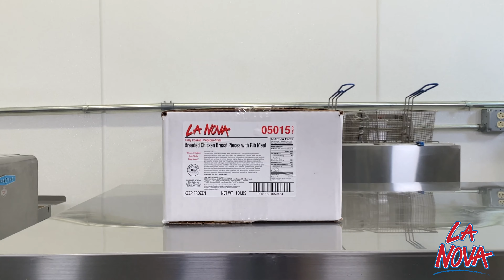Deep Frying La Nova Popcorn Chicken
La Nova Popcorn Chicken are Fully Cooked and Frozen. Ready to Heat and Serve. Perfect for any menu!

La Nova Wings item# 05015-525
Pack Size: 10lb Case with 2 / 5lb bags

Popcorn Chicken are FROZEN and FULLY COOKED, so simply heat and eat!

COOKING INSTRUCTIONS:
Deep Fry: 350F-3375F, 2-3 minutes
Conventional: 475F, 10-12 minutes
Convection: 475, 10-12 minutes
Pizza Deck: 500F-550F, 8-10 minutes
Microwave: High, 2-3 minutes
Grill: Medium Hot Coals, 14-18 minutes

*cook temperature and times may differ depending on oven make/model, ect.*